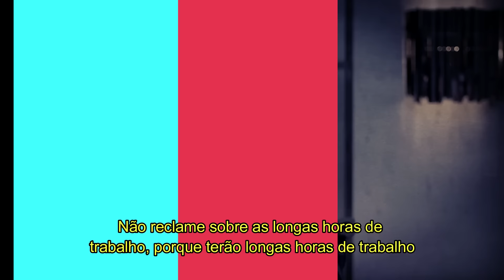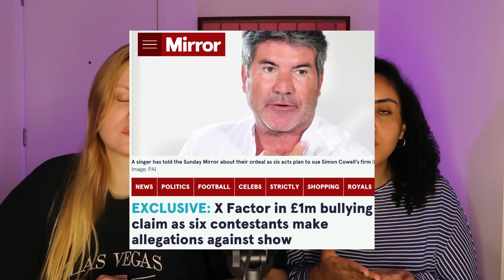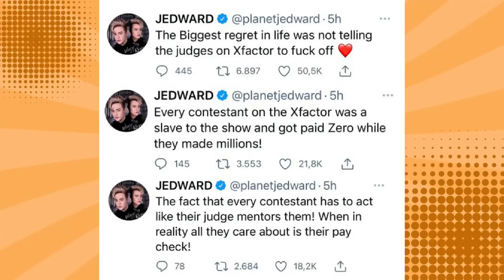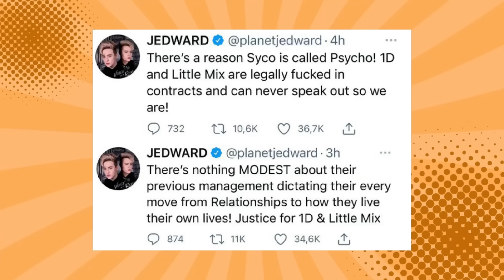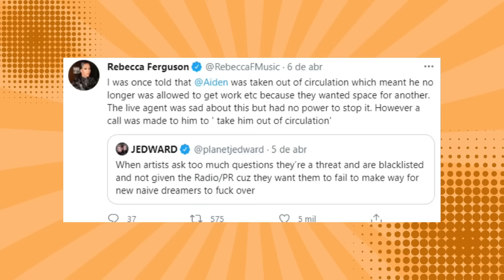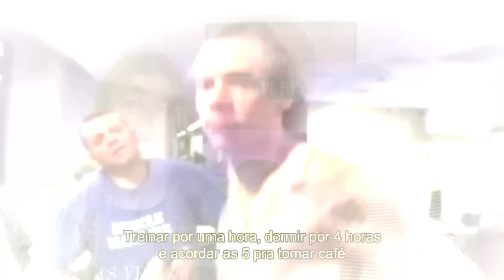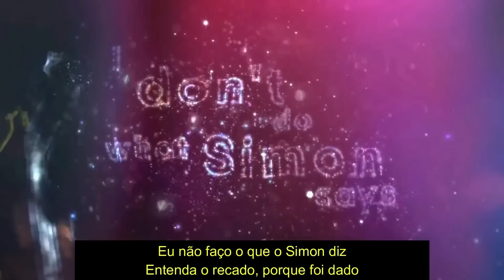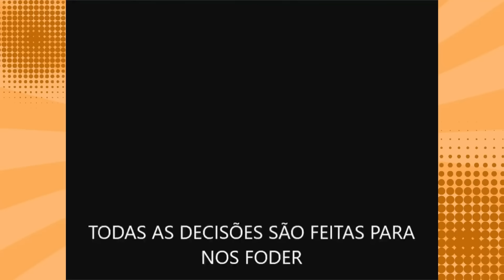AS MAIORES VÍTIMAS DE SIMON COWELL: 5th harmony, little mix, One direction…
Hoje viemos trazer um vídeo trazendo um exposed completo sobre os comportamentos tóxicos e problemáticos de Simon Cowell dentro e fora dos reality shows.

Quem somos?